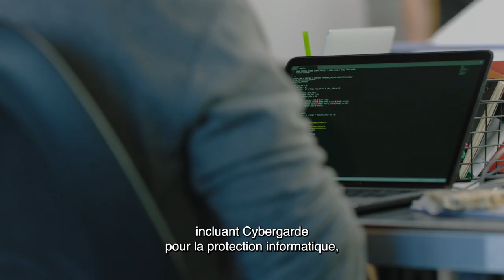Protégez votre PME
Nous sommes fiers de soutenir les propriétaires d’entreprise comme vous. Nous avons hâte de vous rencontrer afin de mieux comprendre vos besoins et de bâtir votre plan personnalisé. Notre passion : protéger la vôtre.

Parlez à une représentante ou un représentant de Co-operators dès aujourd’hui pour découvrir comment nous pouvons protéger et faire avancer votre entreprise, ensemble.